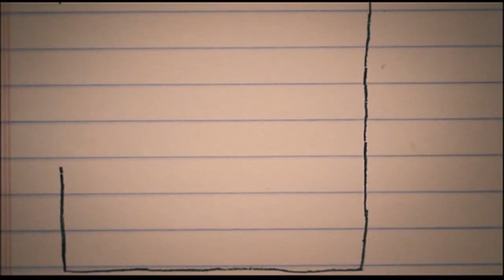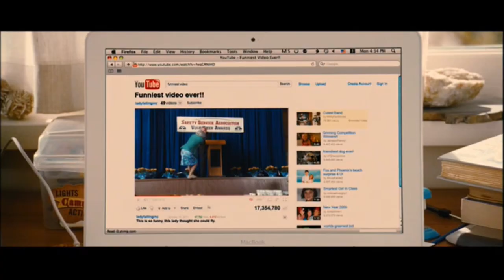Diary Of A Wimpy Kid Trilogy Booby Traps Montage (Music Video)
Here is my fan-requested montage of the booby traps and slapstick moments from the movies Diary of A Wimpy Kid, Rodrick Rules, and Dog Days set to some instrumental music. Enjoy!

Buy DIARY OF A WIMPY KID on…
Trilogy DVD
Prime Video

Prime Video

Buy DIARY OF A WIMPY KID: DOG DAYS on…
Trilogy DVD
Prime Video

-Thomas Downey

*Suggested by Esteban Araya and Rudiz Cool.

Timestamps:
0:00 Diary of A Wimpy Kid Booby Traps
0:42 Diary of A Wimpy Kid Roderick Rules Booby Traps
1:47 Diary of A Wimpy Kid Dog Days Booby Traps
3:10 End Screen